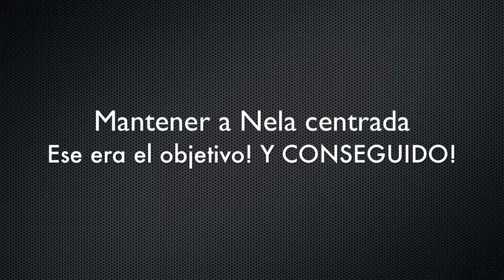Jose y Nela - Can Party II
Jose y Nela - Exhibicion Can Party II - 6/5/2012